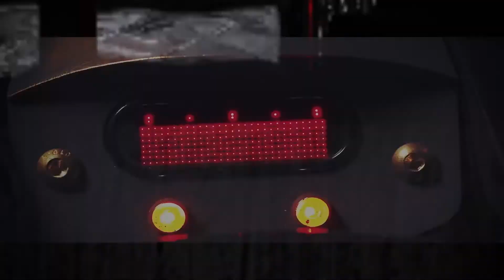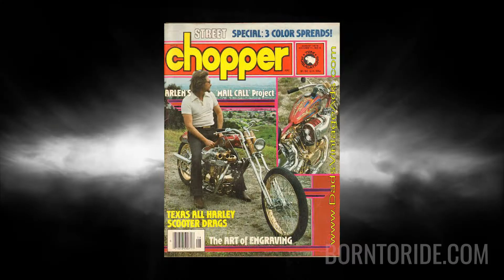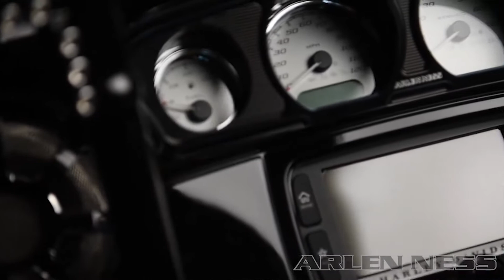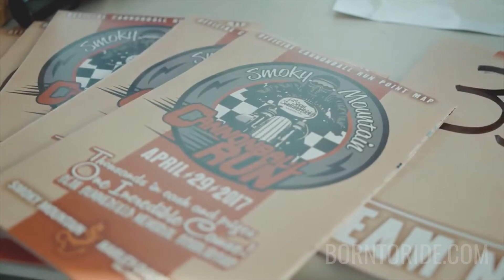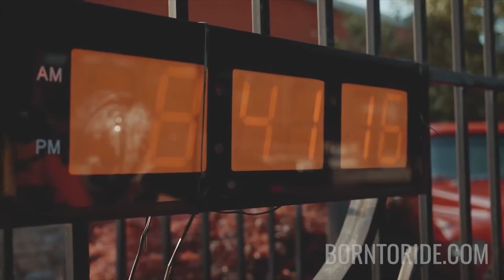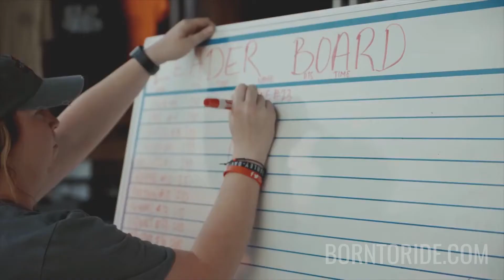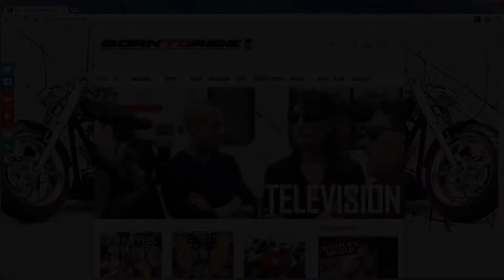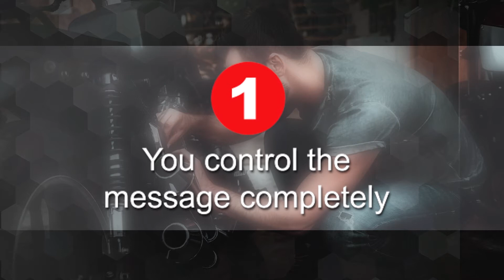Born To Ride Episode 1156 - Arlen Ness - Smoky Mountain Cannonball Run - Fun Bar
This Week on Born To Ride, we take you to meet Arlen Ness, at the Las Vegas Bikefest!  then we're off to the Smoky Mountain Cannonball Run where we meet the people behind this amazing event!  And finally, its Bike Night every second Friday of the Month at Fun Bar!